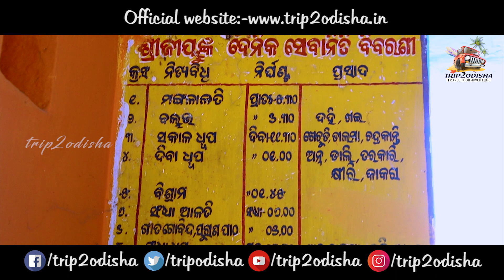Niali Madhava Temple | Shree Madhaba Temple, Niali | Tourist Places in Cuttack | Madhav temple Niali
Niali Madhava Temple is a temple dedicated to Lord Vishnu. It is located in Madhav village of Niali block in Cuttack district of Odisha.
This temple is located 6 km from Niali .It is about 50 km away from Cuttack and Bhubaneswar.The temple was built by the Eastern Ganga dynasty beginning in the 11th century

For Mahaprasad Pre Order:-
Prasanta Puspalak

Nearest attraction:-
Sobhaneswar Temple,Niali
Barahi Temple,Chaurasi
Kakatpur Mangala Temple
Pir Jahania,Astaranga

Visit our another channel for Fun,Masti & Entertainment :-
Visual Edit At - Suryakanta Visuals Studio